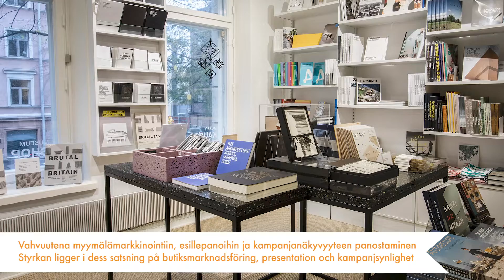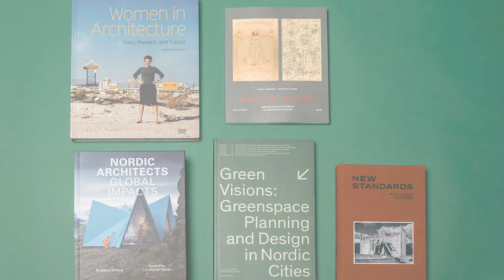Vuoden museokauppa 2022 -kilpailun finalistit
Vuoden museokauppa 2022 -kilpailussa ehdolla on kolme upeaa finalistia: Amos Rex Shop, Arkkitehtuurimuseon museokauppa ja Museokeskus Vapriikin museokauppa. Vuoden museokauppa palkitaan nyt toista kertaa. Voittaja julkistetaan Museogaalassa, Maarianhaminassa 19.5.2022.